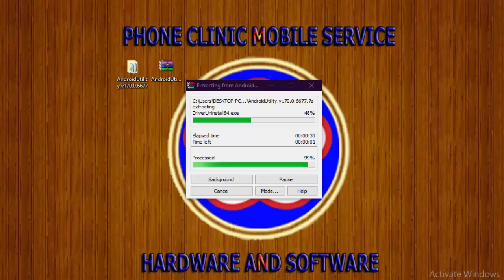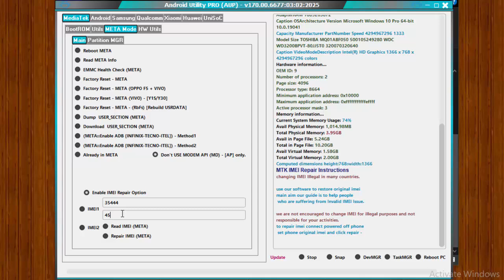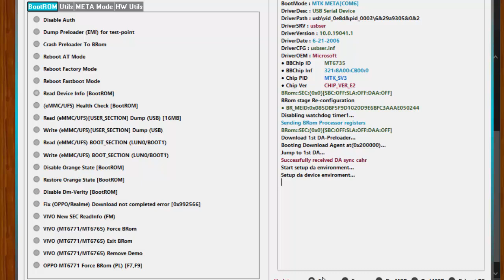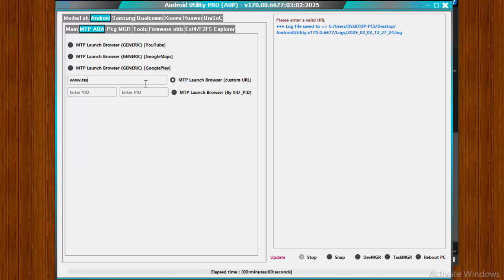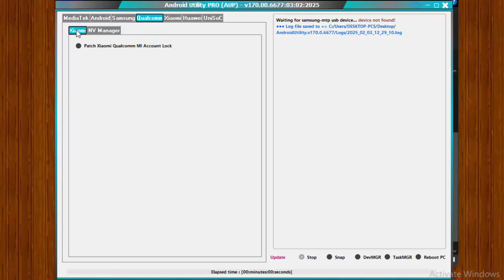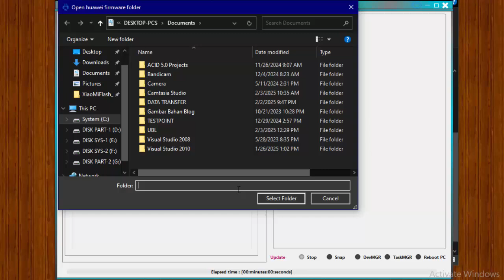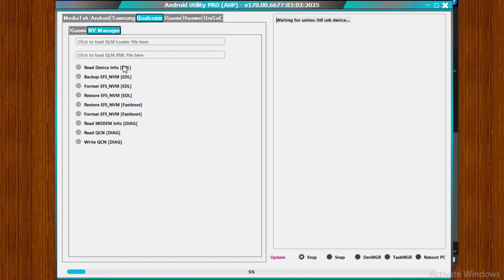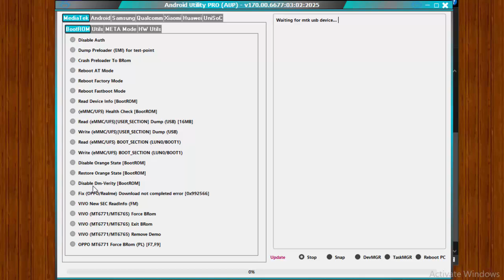Last Update 2025 Android Utility Pro V170.00 | Solving Your Android Problems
Seputar Informasi Dan Technologi

Last Update 2025 Android Utility Pro V170.00
Solving Your Android Problems

Update :
MediaTek [Meta Mode :  Main] Enhancements:
Dump USER_SECTION (META)
Download USER_SECTION (META)
Enable ADB in META Mode (Supports Infinix, Tecno, and Itel devices)
Read IMEI in META Mode

Password Rar  :  Check And Watch In The Video